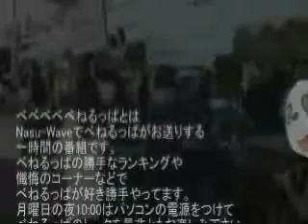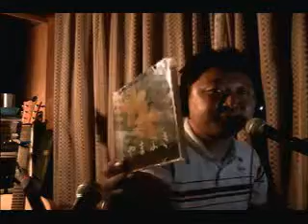嘉門雄三のやさしいひとり言 第１０２回放送！！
メールテーマ：怖い話　第２弾 - Captured Live on Ustream